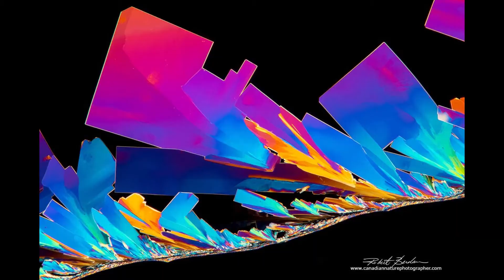Vitamin C crystals by Polarized Light Microscopy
Polarized light microscopy of Crystals, Vitamin C, photomicrography, microscopy, Differential Interference microscopy, abstract art, modern art, Art and Science, Science & Art,